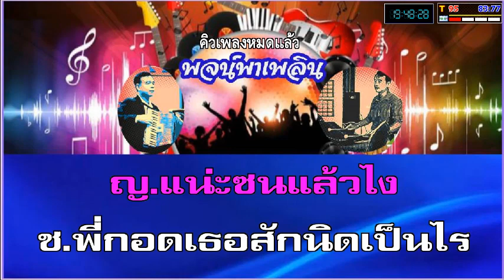จนจริงไม่จนรัก คาราโอเกะ ญ ฝึกร้อง